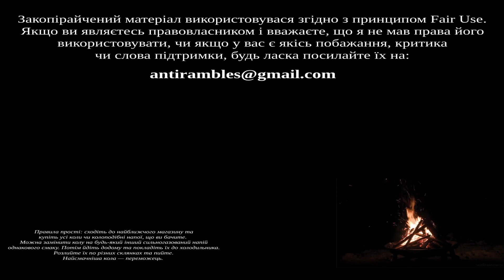Анті лається на Гру в Друзів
Цього тижня, Анті лається на Сім’ю Шпигуна

Нагодуйте мене!